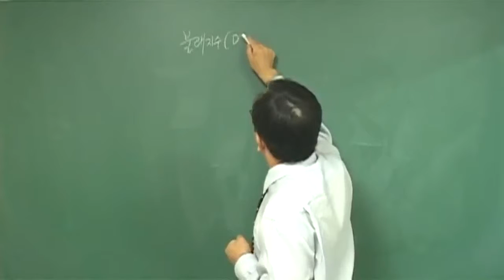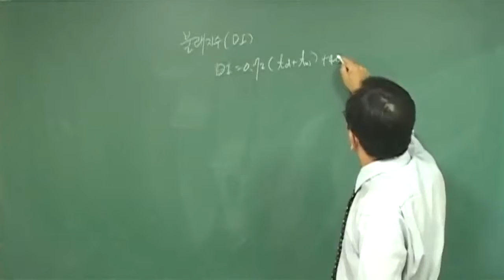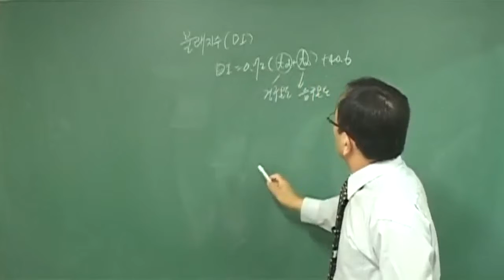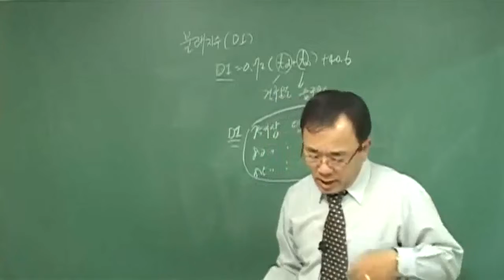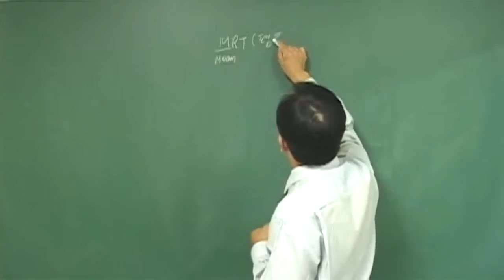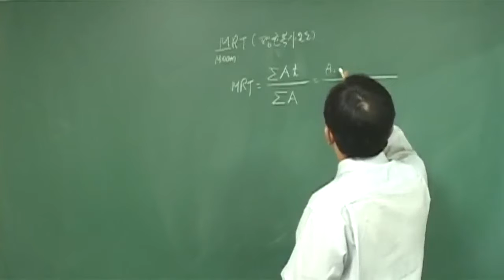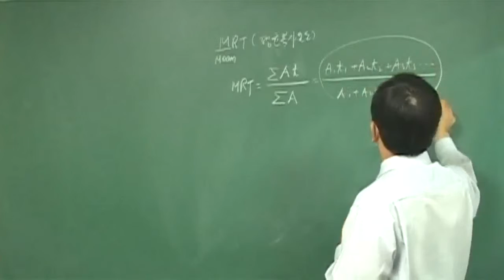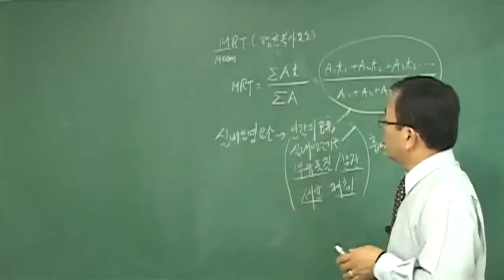공조냉동기계기사 필기 강의 임종현 형설지공제공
공조냉동기계기사, 필기, 공기조화, 냉동공학, 전기제어공학, 배관일반, 과년도유사문제풀이, 실기, 작업형

임종현 강사님
공조냉동기계기사/산업기사/기능사